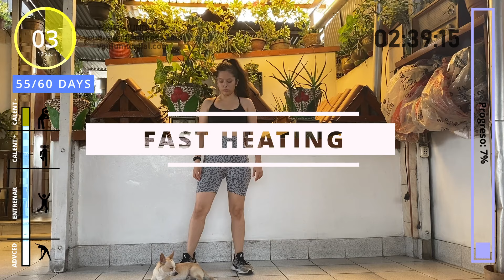✅ 55/60 Days - Exercise to lose weight fast at home 30 Minutes weightloss - PODERI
Welcome to my 60 day weight loss challenge! In this first video, I present to you a complete 33 minute workout designed to help you achieve your weight loss goals. Follow these exercises and join me on this exciting journey to a healthier and fitter life. Follow these exercises and join me on this exciting journey to a healthier and fitter life.

✚ Exercises:
00:00-00:20: Presentation
00:24- 03:39: Warm up Stretch
03:39- 03:49: Rest 10 sec
03:49-08:28: Additional warm-up
08:28- 08:38: Rest 10 sec
08:38- 30:39: Full Body Cardio
30:39- 30:49: Rest 10 sec
30:49-33:29: Cool down
33:29- 33:46: Despedida

Youtumundial Fitness wants to share good and useful videos for everyone.